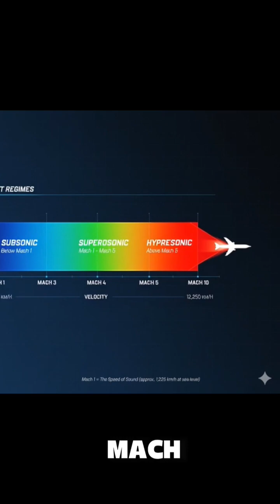Mach 6.5! China’s 8,100 Km/H Hypersonic Jet SHOCKS the World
00:00 Welcome & The Big Reveal
00:25 What is Mach 6.5? (Incredible Speed)
00:50 The Technology Behind the Power
01:25 Global Implications & The New Arms

 Race The world just got a lot smaller! China has unveiled a hypersonic jet capable of hitting speeds of 8,100 kilometers per hour, roughly six and a half times the speed of sound (Mach 6.5).
We break down the revolutionary technology, the challenge of extreme heat, and how this breakthrough is redefining global military and civilian aerospace capabilities. Don't miss the details on the engine technology that makes this speed possible!